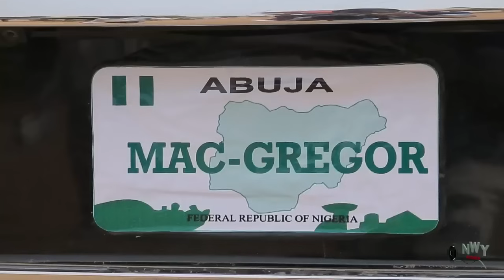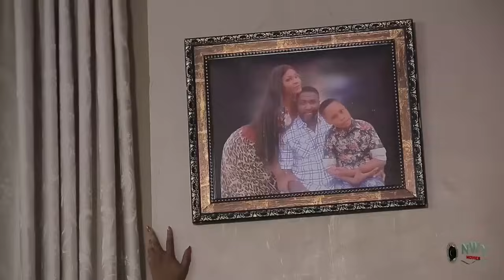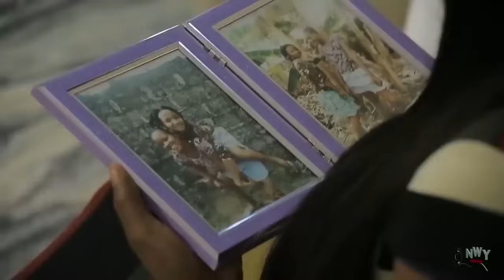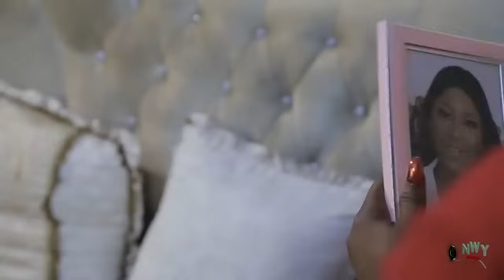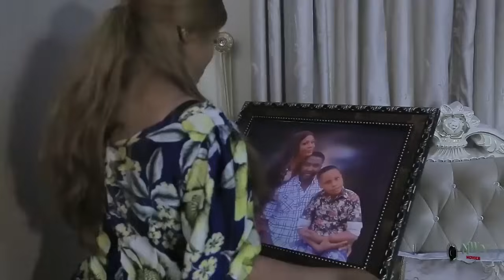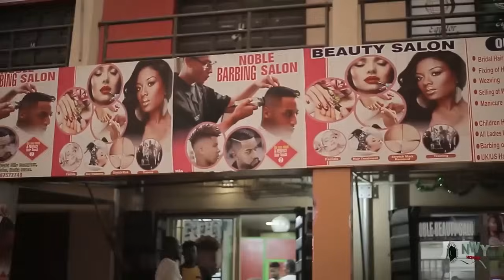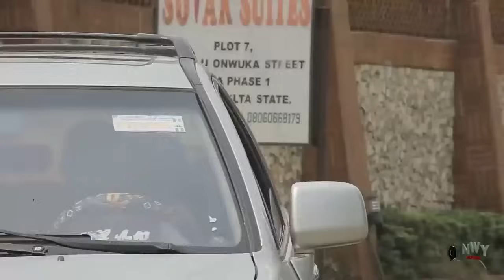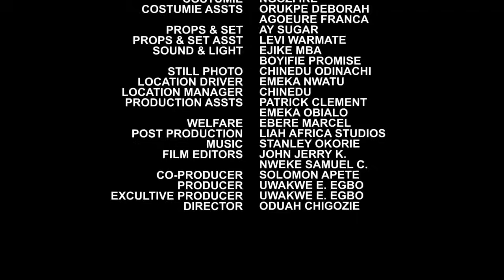SHE KILLED HER MOTHER AND MADE HER SISTER BLIND TO MARRY HER SISTER'S HUSBAND BUT THIS HAPPENED LATR